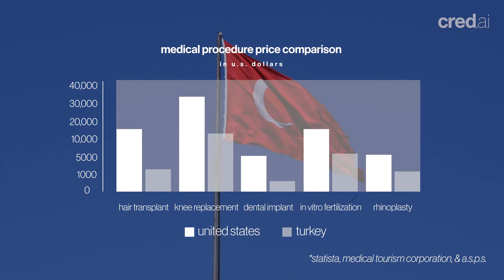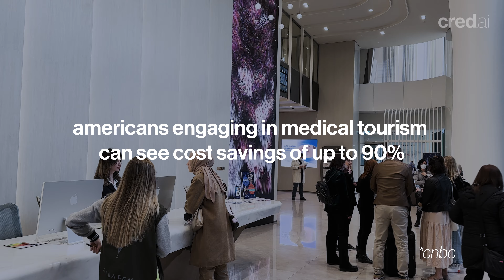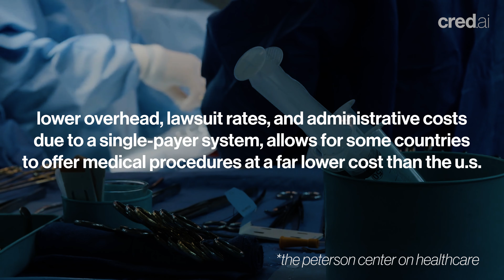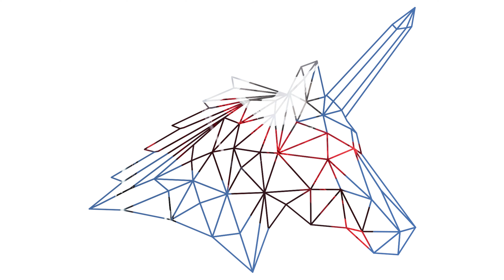Destination Healthcare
Medical tourism is on the rise as more people opt for treatments abroad, driven by factors like cost savings and quicker access to high-quality healthcare. Improved transportation and communication have made it easier for patients to seek medical services in countries known for advanced infrastructure and skilled professionals. This trend is reshaping healthcare globally, offering patients more choices and creating economic opportunities through cross-border collaborations.

For more, check out cred.ai/news